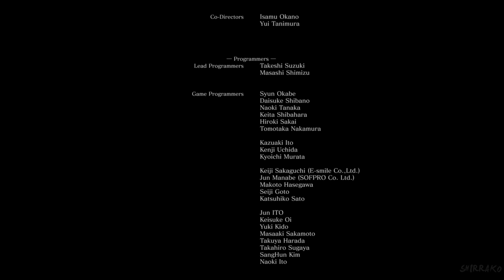Dark Souls 3 - Soul of Cinder Final Boss Fight & Ending (4K 60FPS)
Dark Souls 3 Gameplay Walkthrough PS5 PC Xbox Series X No Commentary 2160p 60fps HD let's play playthrough review guide